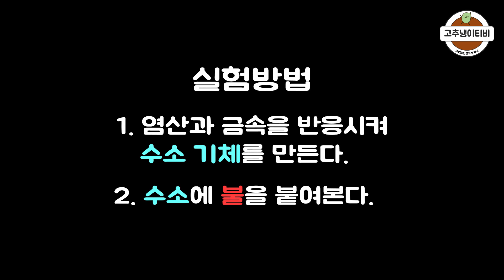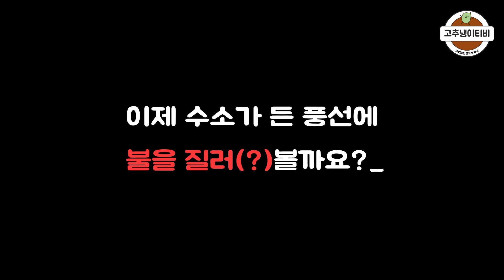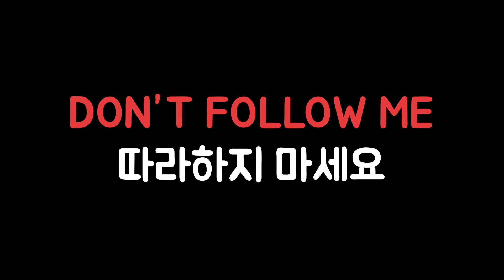수소에 대해 알려수소(feat. 수소폭발, 수소차)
수소는 화석연료를 대체할 수 있는 청정에너지로
무한한 가능성을 가지고 있는 기체입니다.

하지만, 수소는 불안전한 기체로 폭발 위험성이 존재하는데요.

이러한 단점 때문에 현재 그 이용이 많이 제한적이라고 합니다.

'수소에 대해 알려수소'에서는 수소에 대한 장단점과
염산과 금속을 반응시켜 직접 수소를 만드는 실험을 통해 수소의 폭발성을 영상에 담아봣습니다.

현재 국내에서 수소차가 상용화되고 있는 추세이니
수소버스와 관련된 내용도 추가하였습니다.

- 쿠키영상
염산과 금속을 과하게 반응시킬시 이렇게 됩니다.

[자료 출처]
- SBS 뉴스 영상 일부 발췌
- KBS 뉴스 영상 일부 발췌
- MTN 뉴스 영상 일부 발췌